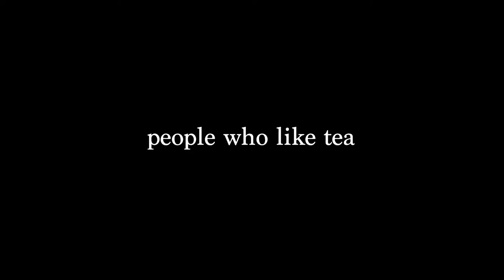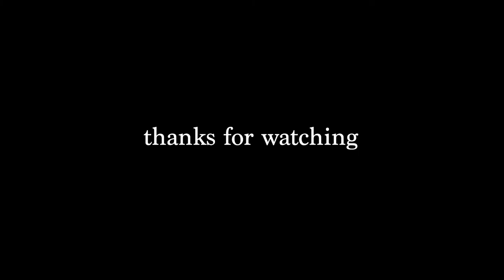Irish tea drinkers.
I'm Irish and I dislike tea. Come at me.